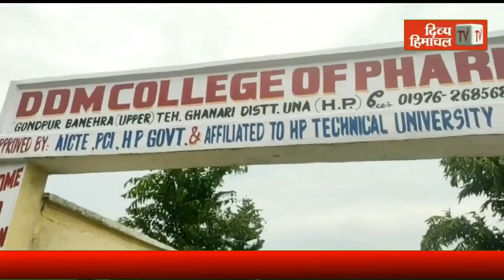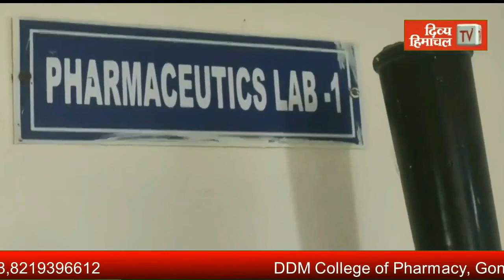बोह वैली में हुए हादसे के बाद छह घंटे मलबे में रहीं ये महिलाएं, ऐसे मिला पुनर्जीवन, सुनकर सिहर उठेगी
बोह वैली में हुए हादसे के बाद छह घंटे मलबे में रहीं ये महिलाएं, ऐसे मिला पुनर्जीवन, सुनकर सिहर उठेगी रूह

divyahimachaltv
dhtv,tvnews
local news
divyahimachalgoodmorning
khabre ftafat
divyahimachalgoodafternoon